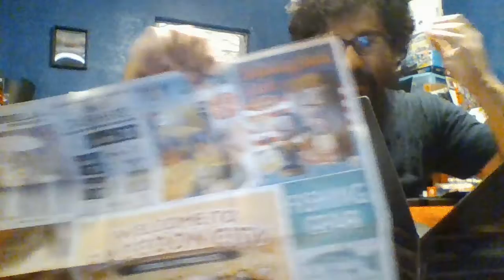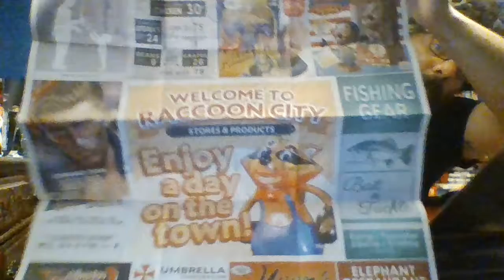UNBOXING- Resident Evil 3 Remake: Collector's Edition (Xbox One)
The day has finally arrived! The remake of a horror classic, Resident Evil 3, is finally here! I am very excited! I am unboxing the collector's edition of Resident Evil 3 Remake for the Xbox One!
Enjoy and You want S.T.A.R.S.? I'll give you S.T.A.R.S.!

PSN: AJ_rules